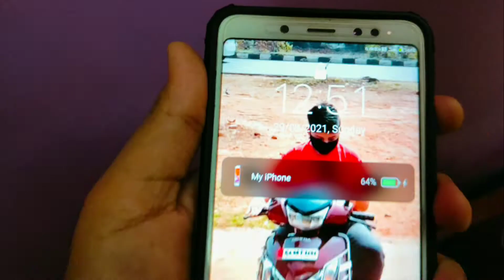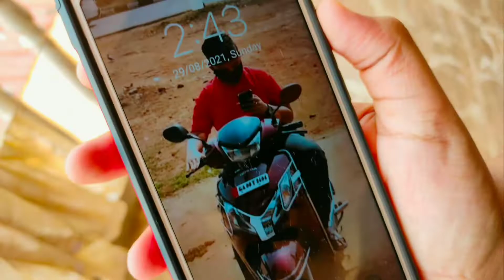We are going out of station vlog#28😊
Instagram ID: Mr fun beast kaif